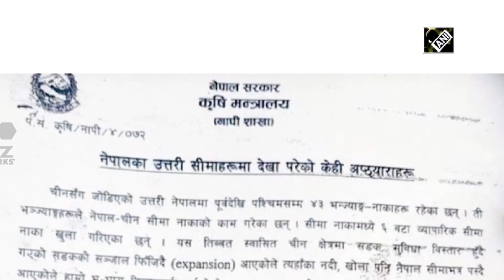Nepal refutes reports of 'encroachment' of the country's territory by China - Nepal News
Nepal has refuted media reports regarding "encroachment" of the country's territory by China, saying the border between the two friendly neighbours was delineated and demarcated on the basis of the Boundary Treaty in 1961 and subsequent protocols. This comes at a time when Nepal's main opposition Nepali congress has also moved a motion over the Nepalese land encroachment by China.